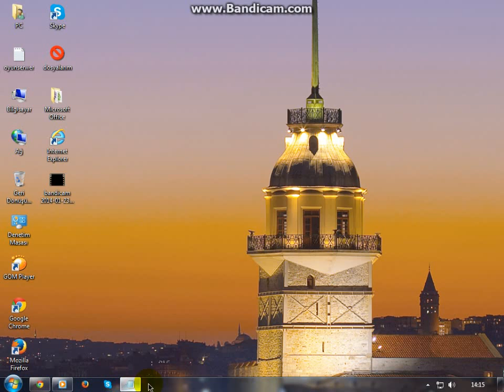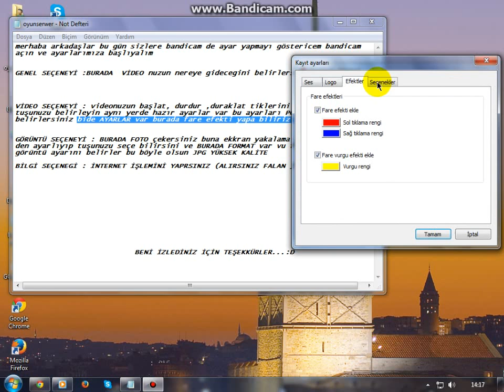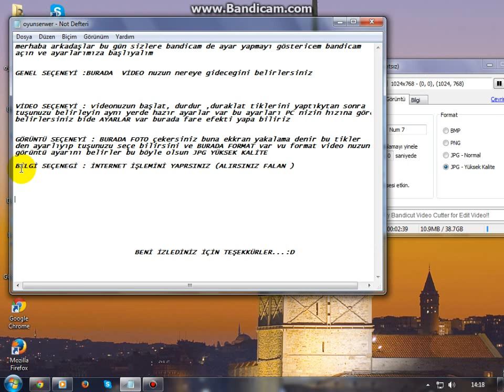bandicam ayarlarını yapma HD 720hp link var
baktımkı millet bandicam  ekran yakalama sürücüsünü seviyorlar ama kullana mıyorlar
bende böyle video hazırladım